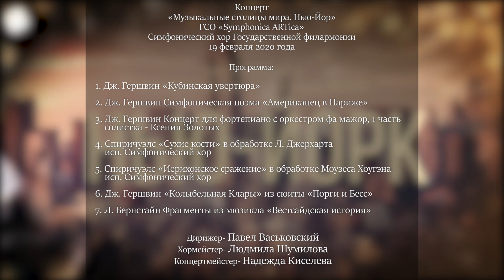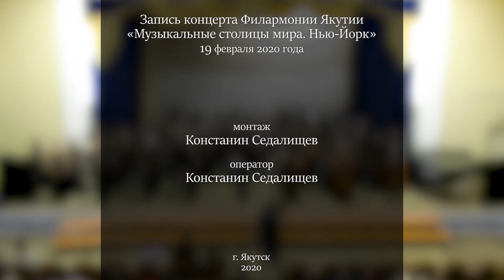"Музыкальные столицы мира. Нью-Йорк"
Филармония Якутии приглашает к просмотру концерт «Нью-Йорк» абонемента №1 «Музыкальные столицы мира».
В исполнении Государственного симфонического оркестра Symphonica ARTica под управлением Павла Васьковского, прозвучат произведения популярных американских композиторов – Джорджа Гершвина и Леонарда Бернстайна. Солистка – Ксения Золотых (фортепиано).
В концерте примет участие симфонический хор Филармонии Якутии под управлением Людмилы Шумиловой.